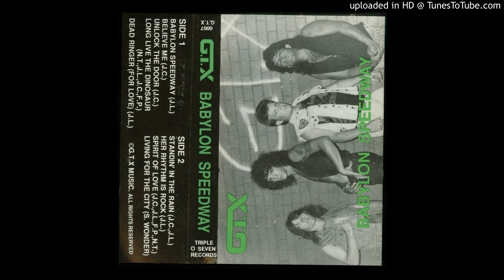G.T.X. Her Rhythm Is Rock from the album Babylon Speedway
G.T.X. Her Rhythm Is Rock from the album Babylon Speedway Long Island Heavy Metal ala the Rods !